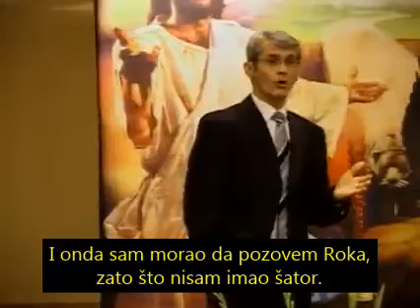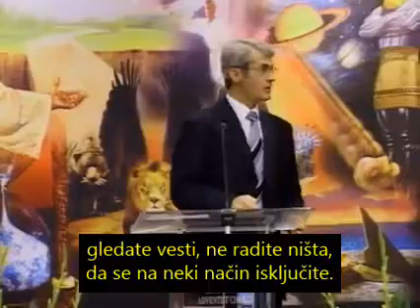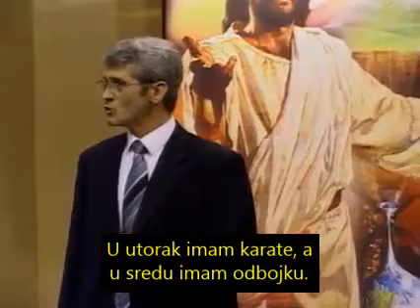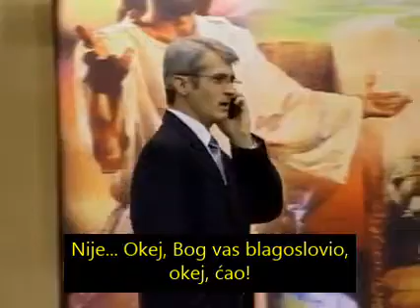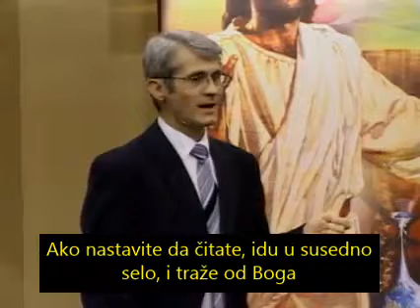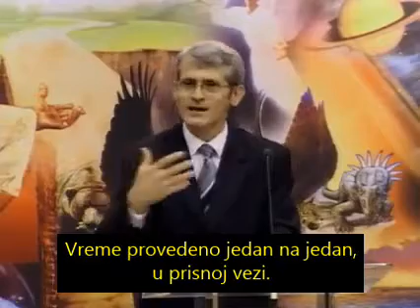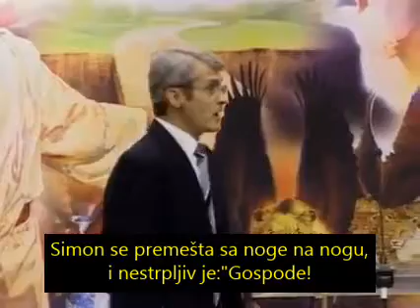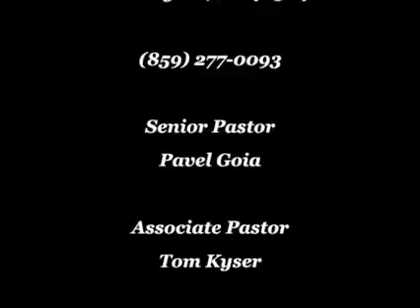Pavel Goja Zdrav nacin zivota